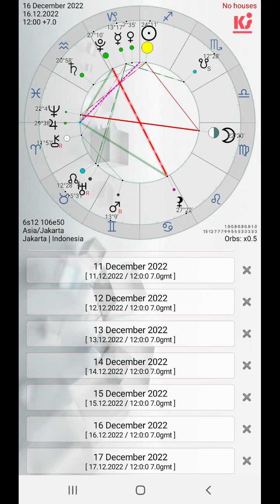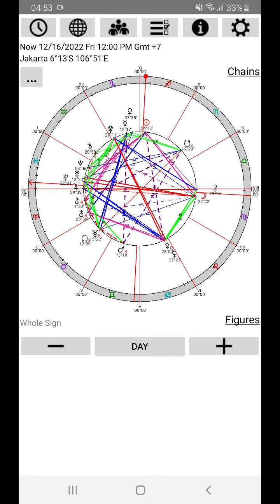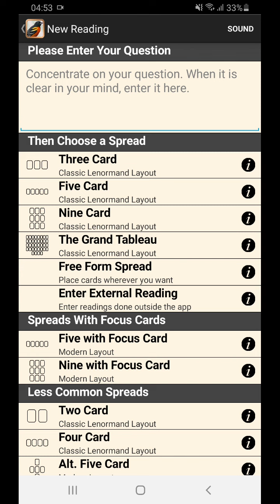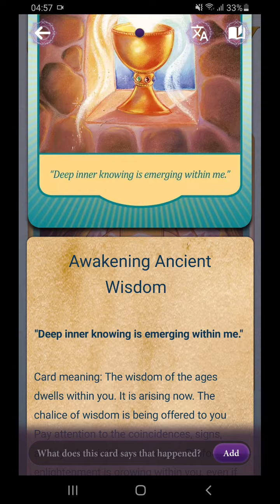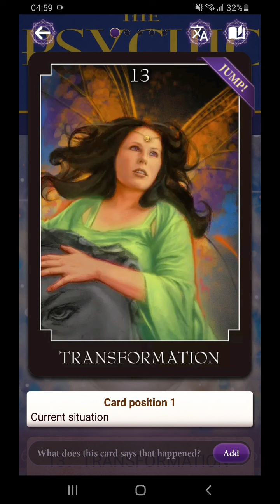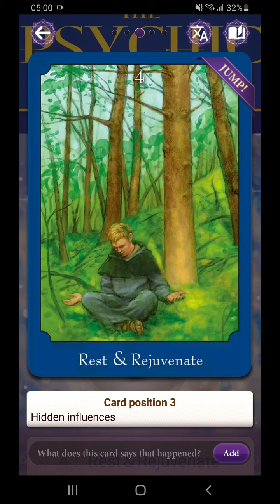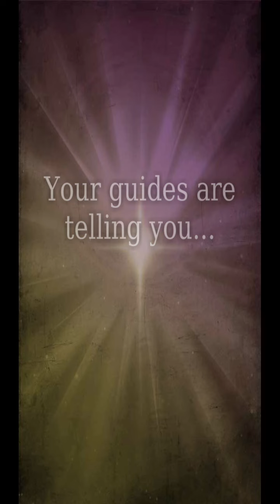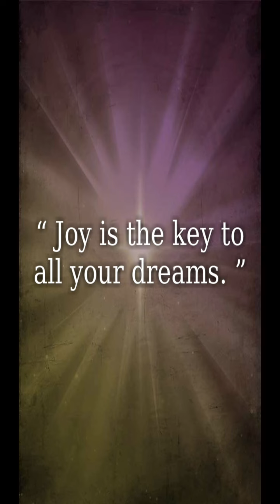16 12 2022 Masalah memang berat. Tp jangan bikin jadi nightmare, yaaa. Endapkan dulu saja.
Hari ini kita menghadapi masalah yang rumit. Semua dikembalikan lagi ke diskusi tentang asal muasal atau kitoh nya. Padahal kita sudah berproses panjang lebar. Tetapi sepertinya, apapun proses yang kita lalui itu memang tidak menuju solusi. Kita sedang berputar di satu titik, dimana "bensin" kita sudah hampir habis tapi kita masih berada di posisi yang sama. Stuck. Leave it! Semua proses kreasi perlu pengendapan. Sementara itu, jaga "mulut". Atau kalau kita denger "mulut", cari cara untuk mitigasi perasaan hurtful ini. Dengan cara mengalihkan ke other things that are joyful. Jangan "digosok" terus. Kalau kita terbiasa mengadopsi semua energi negatif ini, kita menjadi tidak bisa membedakan mana yang joyful dan mana yang ingredient nya nigtmare. Dan kita semakin sukar mengapai mimpi kita.